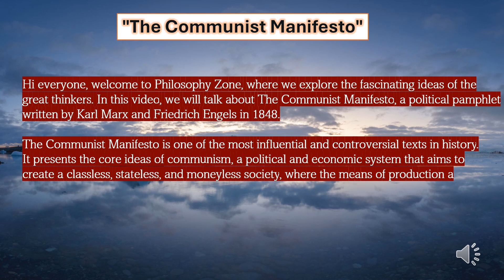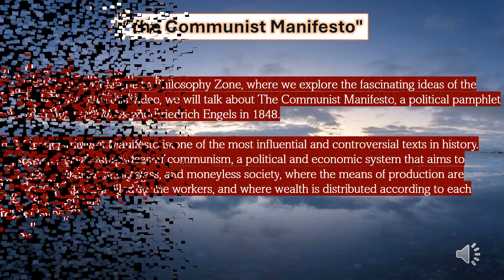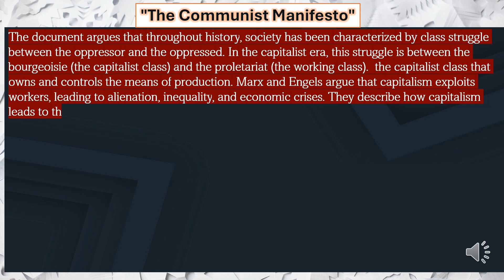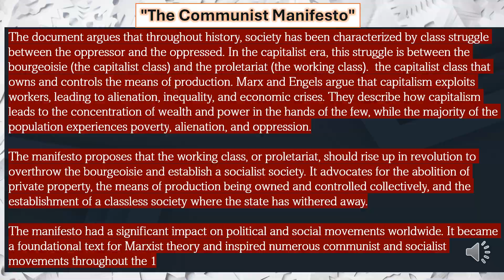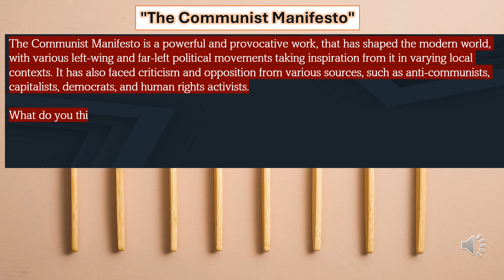The Communist Manifesto | THE COMMUNIST MANIFESTO SUMMARY | communist manifesto explained, Karl Marx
The Communist Manifesto , THE COMMUNIST MANIFESTO SUMMARY | Karl Marx & Friedrich Engels explained with quotes

Hi everyone, welcome to Philosophy Zone, where we explore the fascinating ideas of the great thinkers. In this video, we will talk about The Communist Manifesto, a political pamphlet written by Karl Marx and Friedrich Engels in 1848.

The Communist Manifesto is one of the most influential and controversial texts in history. It presents the core ideas of communism, a political and economic system that aims to create a classless, stateless, and moneyless society, where the means of production are owned and controlled by the workers, and where wealth is distributed according to each person’s needs.

dash, dash,dash, dash,dash, dash,

"The Communist Manifesto" is a political pamphlet written by Karl Marx and Friedrich Engels. It was published in 1848 and is one of the most influential texts in the field of political theory and the philosophy of history. It presents the basic ideas and goals of the communist movement, such as the critique of capitalism, the class struggle, the historical role of the proletariat, and the vision of a future communist society. It also contains the famous slogan "Workers of the world, unite!"

The manifesto begins with the famous opening line, "A spectre is haunting Europe—the spectre of communism." It goes on to analyze the historical development of society in terms of class struggles, asserting that throughout history, societies have been characterized by the conflict between the ruling class and the oppressed class. It argues that the modern era, marked by the rise of capitalism, has intensified this class struggle.

The document argues that throughout history, society has been characterized by class struggle between the oppressor and the oppressed. In the capitalist era, this struggle is between the bourgeoisie (the capitalist class) and the proletariat (the working class).  the capitalist class that owns and controls the means of production. Marx and Engels argue that capitalism exploits workers, leading to alienation, inequality, and economic crises. They describe how capitalism leads to the concentration of wealth and power in the hands of the few, while the majority of the population experiences poverty, alienation, and oppression.

The manifesto proposes that the working class, or proletariat, should rise up in revolution to overthrow the bourgeoisie and establish a socialist society. It advocates for the abolition of private property, the means of production being owned and controlled collectively, and the establishment of a classless society where the state has withered away.

The manifesto had a significant impact on political and social movements worldwide. It became a foundational text for Marxist theory and inspired numerous communist and socialist movements throughout the 19th and 20th centuries.

The Communist Manifesto is a powerful and provocative work, that has shaped the modern world, with various left-wing and far-left political movements taking inspiration from it in varying local contexts. It has also faced criticism and opposition from various sources, such as anti-communists, capitalists, democrats, and human rights activists.

What do you think of The Communist Manifesto? Do you agree or disagree with it? Which type of society do you prefer, or envision?